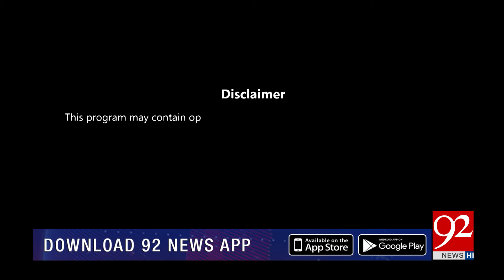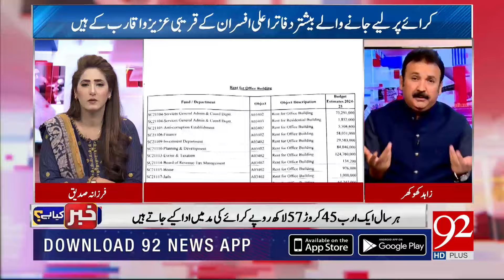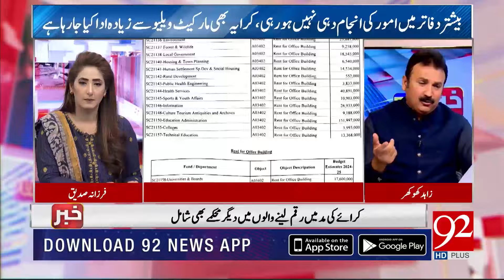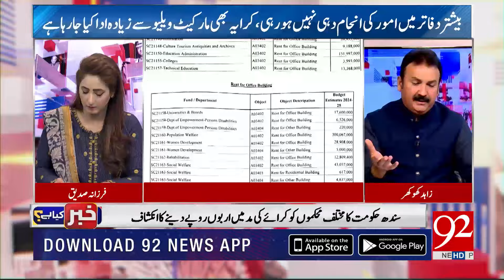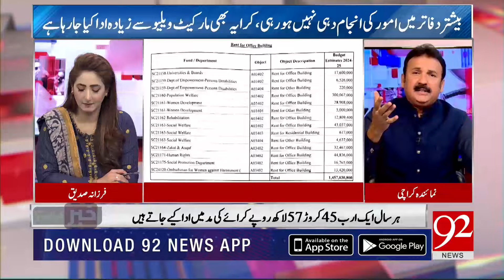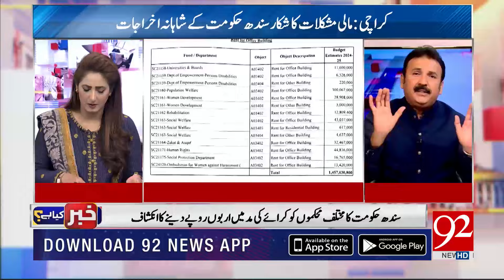KHABAR KYA HAI | Mansoor Mugheri | Zahid Khokhar | Zaheer Abbas | 29 june 24 | 92NewsHD